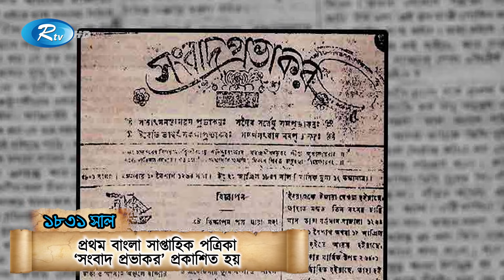বঙ্গবন্ধু হ'ত্যাকাণ্ডে ৫ খু'নী'র ফাঁ'সি, ইরানে সংগ্রামী আলেমদের ধর্মঘট | 28 January | Rtv News